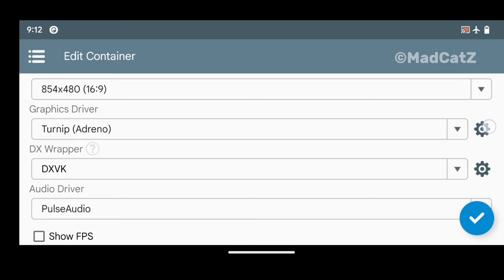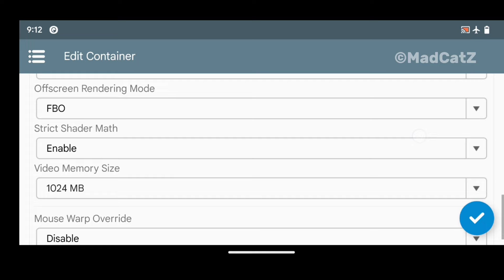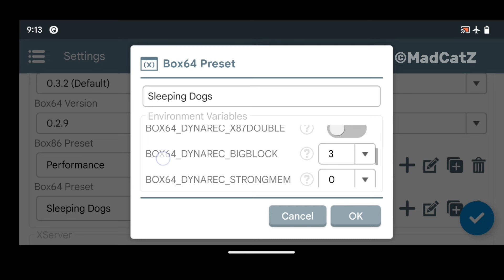Sleeping Dogs Definitive Edition Android Gameplay | Winlator 7.1 | Test on Snapdragon 845 + Settings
Sleeping Dogs gameplay on Android using Winlator

More playable if not on recording state 20-28fps

📱POCO F1
- 6/128
- Snapdragon 845
- Android 13
- Rooted
- Arrow OS - NGK Kernel 4.3.1

 🖥⚡️Emulator info
- Winlator 7.1 Official
- ESYNC : Yes
- WoW64 : Yes
- Wine version : 9.2

🎮Game info
- Name : Sleeping Dogs Definitive Edition
- Size : 16Gb